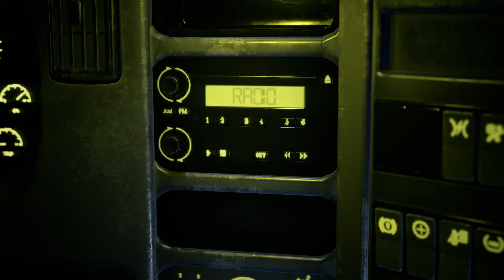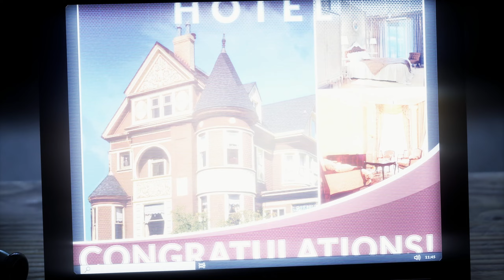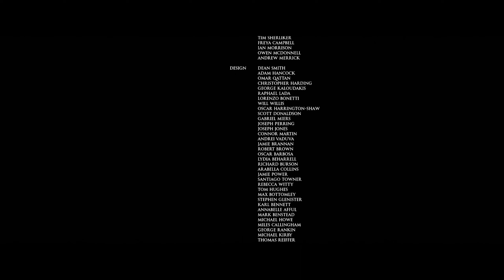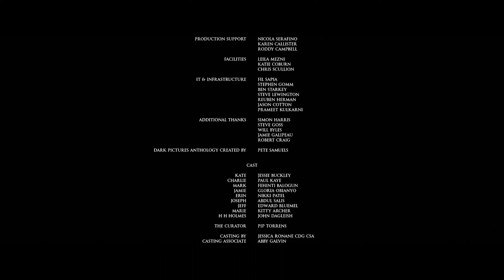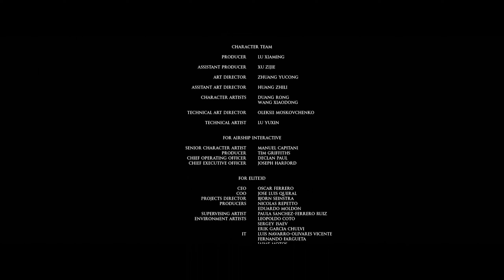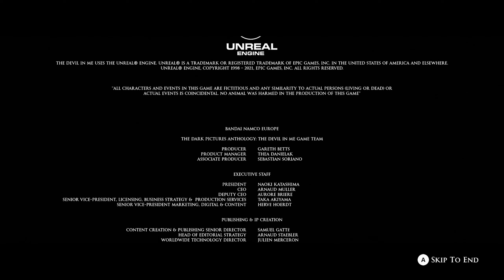Mark beats Du'Met's butt! | The Devil In Me Part 12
We've reached the end of this story. Will all the characters survive or will Eric and i bungle it at the last minute? I do know one thing; Mark definitely beats Du'Met's butt!

Set in modern day, a group of film makers go to explore a replica of the H. H. Holmes hotel after receiving a mysterious call. After exploring the place, the crew begins to suspect that there's more going, that maybe they're being manipulated, only to have their suspicions confirmed in the most evil of ways.

What're you doing all the way down here? 🤔 Go back to the video...shoo...shoo